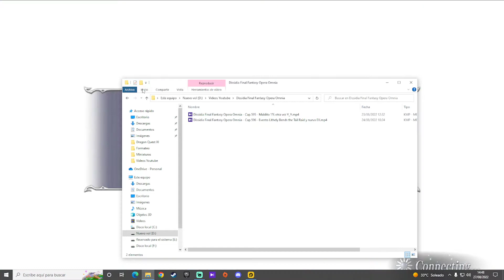Dissidia Final Fantasy Opera Omnia - Cap.597 - Nueva LD